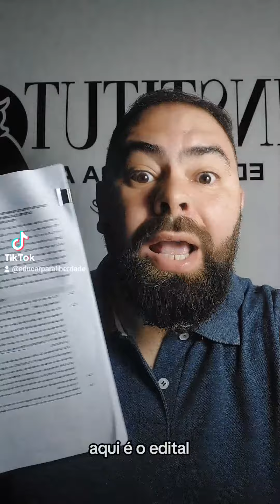Autores de Referência do Concurso de PEI da Prefeitura de São Paulo